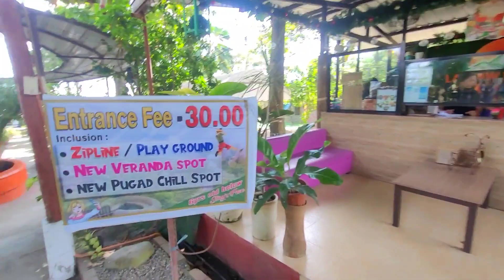HALA GRABE ANG GANDA DITO COMMENT KA NGA KUNG SAAN LUGAR ITO